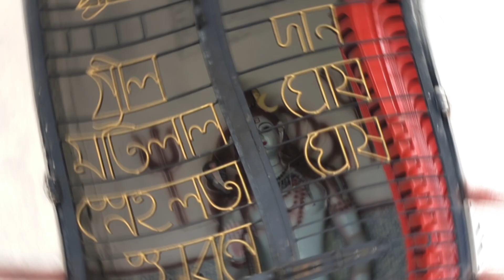The Mysterious Story of Chinnomosta Kali Bari || Exclusive by The Destination Diaries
Hello Friends welcome to the travel experience along with "The Destination Diaries "
 Plzz like our video 👍
contact with our Driver :-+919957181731

ভ্রমণই একমাত্র পারে নিজেকে নিজের কাছে আবিস্কারক বলে মর্যাদা দিতে।" ভ্রমণের আনন্দের অনুভবগুলো মোবাইল তোলা সেলফির মতো কখনো হারিয়ে যায় না। মনের মণিকোটায় স্টুডিওর ফটোর মতোই স্থায়ী হয়ে যায়।
 ভ্রমণ এমন একটা শব্দ – কৃপনের কাছে অপচয়, মেজাজীর কাছে আনন্দের খনি, বাউলের কাছে একতারার সুর, আবার ঋষি মুনির কাছে অমৃত কুম্ভের সন্ধানে।"
The Destination Diaries 🫡